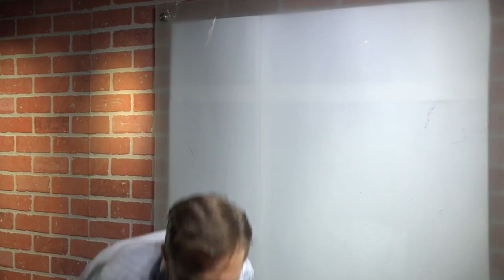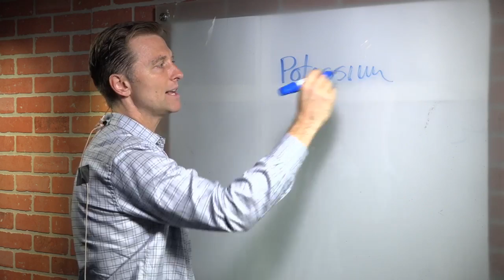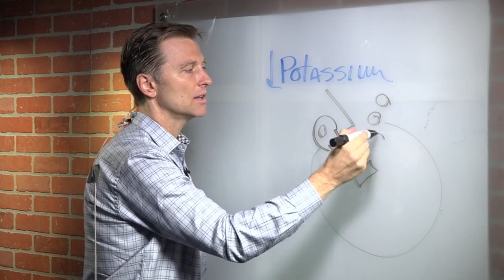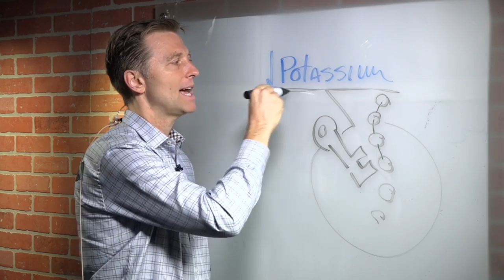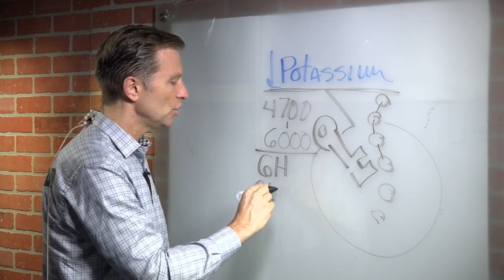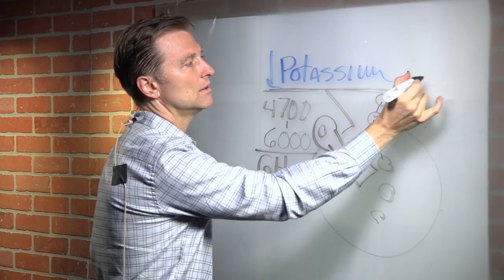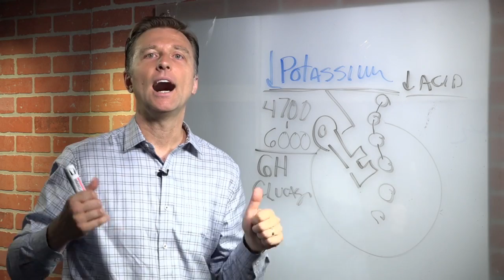Eric Berg Live Show